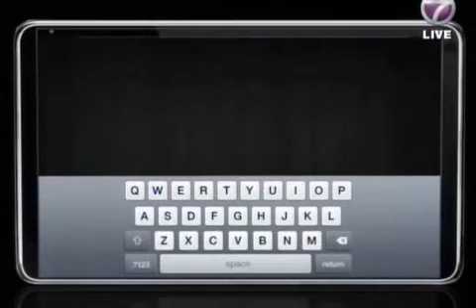Cinta Classique 2/3